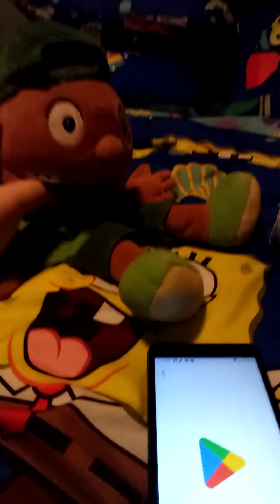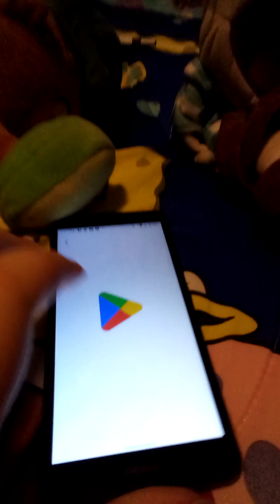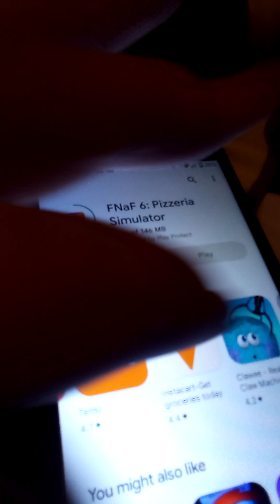SML Parody Jeffy Plays five nights at freddy